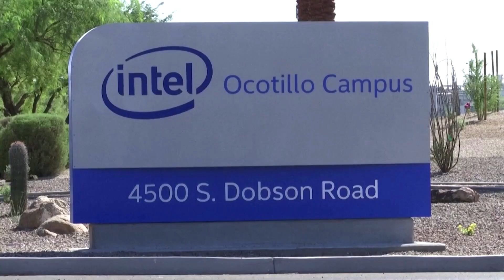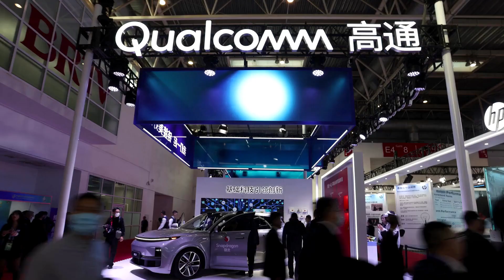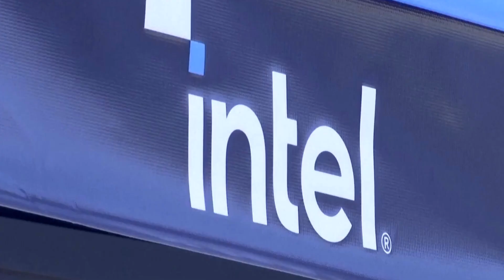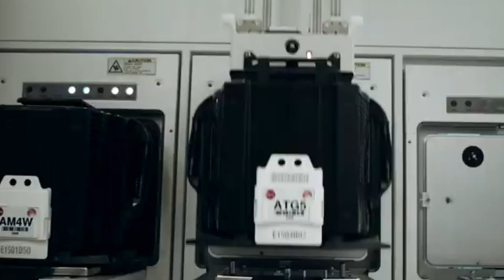SMIC, Yangtze Memory, And Intel Takes Over The Chip Industry With This New Move!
The chip industry is undergoing a massive transformation as SMIC, Yangtze Memory, and Intel join forces to make a groundbreaking move. This strategic alliance is set to reshape the global semiconductor landscape, driving innovation and competition to new heights. In this video, we delve into the details of this monumental shift and what it means for the future of technology.

In this video, we'll cover:
The New Alliance: An in-depth look at the partnership between SMIC, Yangtze Memory, and Intel, and the motivations behind this collaboration.
Technological Advancements: How this move is expected to accelerate the development of cutting-edge semiconductor technologies.
Market Impact: The potential effects on the global chip market, including supply chain dynamics and competitive positioning.
Industry Reactions: Insights from industry experts and analysts on how this collaboration could reshape the semiconductor sector.
Future Outlook: Projections on how this alliance will influence future innovations and market trends in the chip industry.